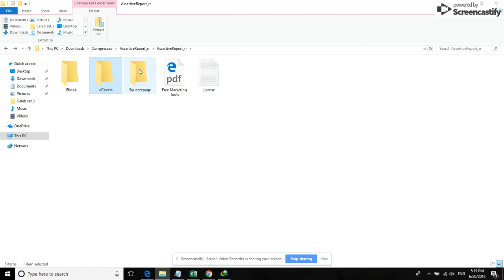Assertiveness Report-- The Wholesale PLR Store Preview